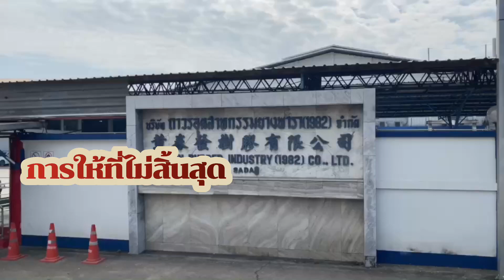เถ้าแก่ใจบุญอ.สะเดา มอบ อัคตั๊บ ใช้ในพิธีงานศพชาวมุสลิม ครั้งที่2